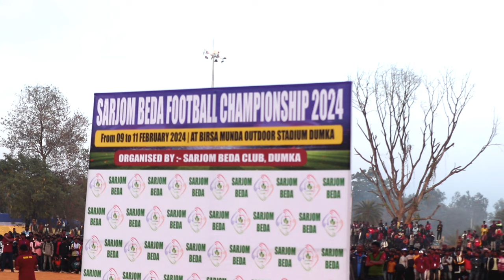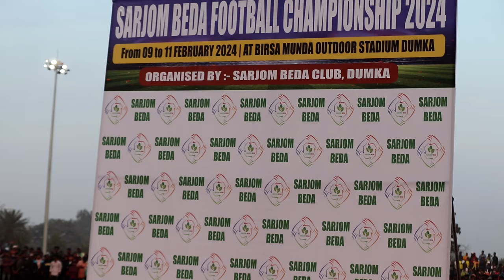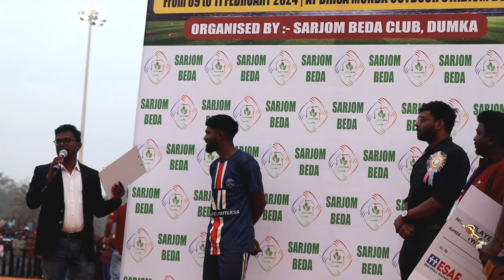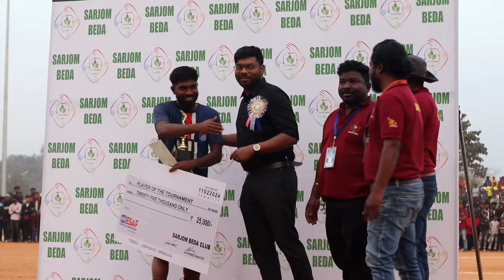Sarjom Beda Football Championship 2024 Prize Distribution At Dumka Jharkhand